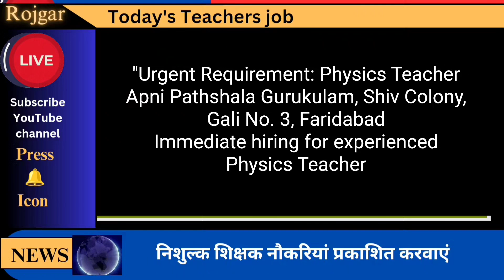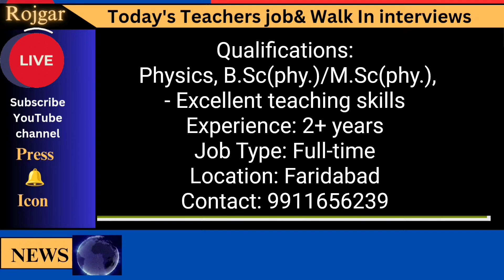📢PGT Physics faculty for coaching Req. In Faridabad|| Apply Immediately 🔥